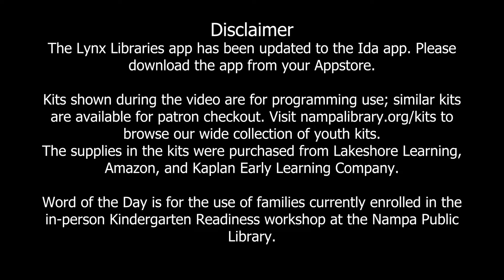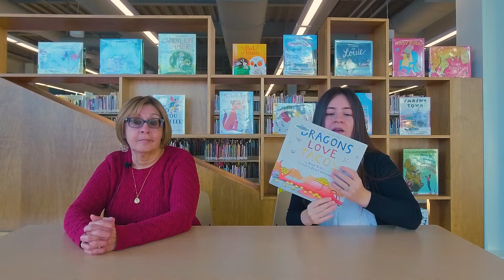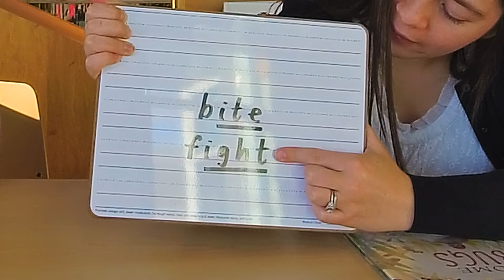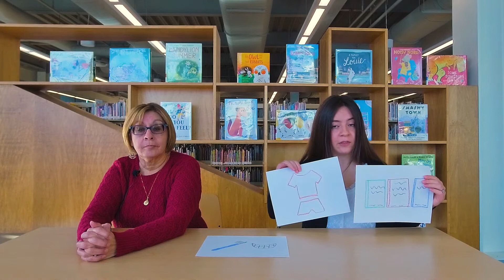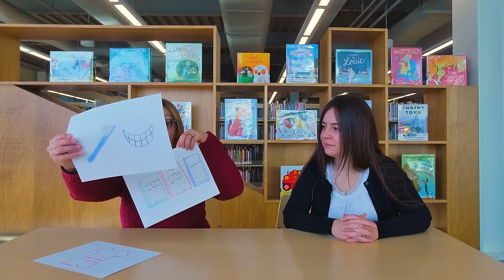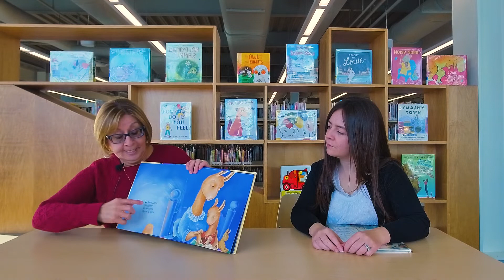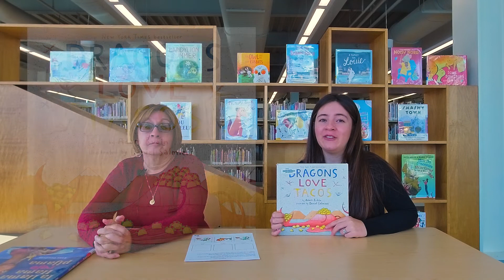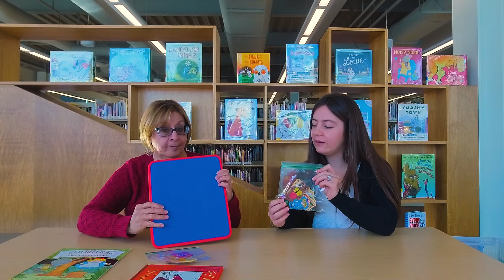Session 8 Rhyming and Story Sequencing / Sesión 8 Rimas y secuenciación de historias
You are your child’s first and best teacher and the Nampa Public Library is here to support you in that role. The root of success in preparation for kindergarten is making time for quality caregiver and child interactions. The intention of this video series is to empower parents and caregivers with information on why these skills matter and how to support them. You can find the resources mentioned in this video

This video series was made possible in part by a grant from the Idaho Commission for Libraries and the Institute of Museum and Library Services.

Featuring Azzia Lamberson and Irene Chavolla / Directed by Laura Abbott / Filmed by Emily Romero / Edited by Andre Forte / Translations by Irene Chavolla and Ezequiel Luna
Usted es el primer y mejor maestro de su hijo y la Biblioteca Pública de Nampa está aquí para apoyarlo en ese función. La raíz del éxito en la preparación para el Kinder es hacer tiempo para interacciones de calidad entre el cuidador y el niño. La intención de esta serie de videos es empoderar a los padres y cuidadores con información sobre por qué estas habilidades son importantes y cómo apoyarlas. Puede encontrar los recursos mencionados en este video

Esta serie de videos fue posible en parte gracias a una subsidio de la Idaho Commission for Libraries y el Institute of Museum and Library Services.

Con Azzia Lamberson y Irene Chavolla / Dirigida por Laura Abbott / Filmada por Emily Romero / Editada por Andre Forte / Traducciones de Irene Chavolla y Ezequiel Luna